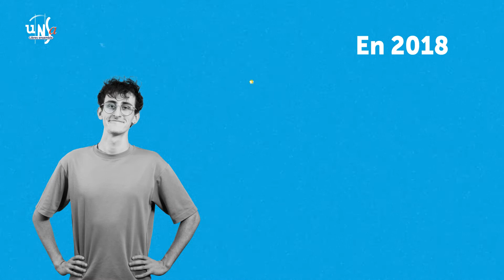UNSA - Expression Directe "5ème syndicat de France"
Dans le cadre de l'émission Expression Directe diffusée sur les chaînes de France TV, nous avons réaliser une vidéo motion design pour l'UNSA. L'objectif ? Déconstruire les clichés du syndicalisme avec humour.